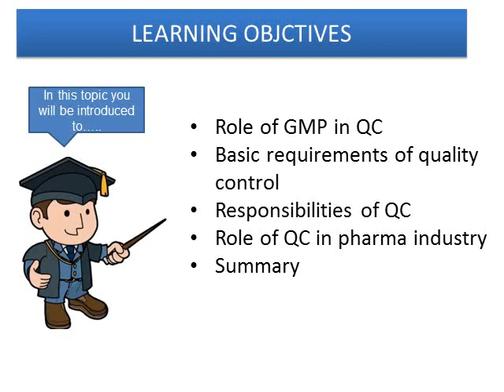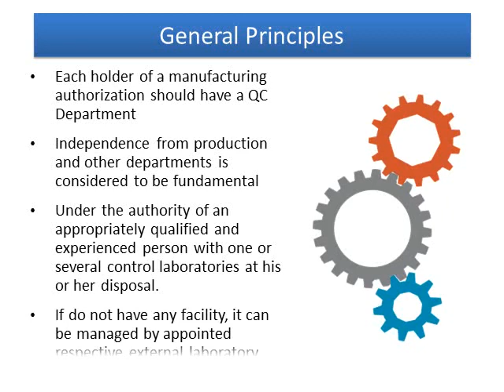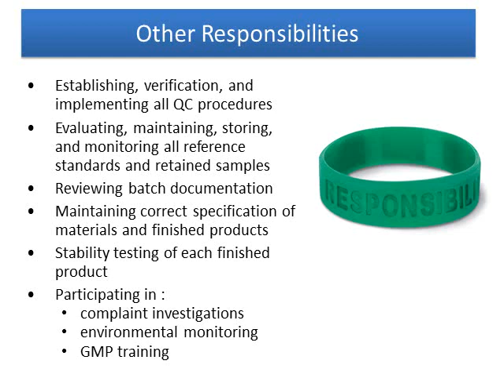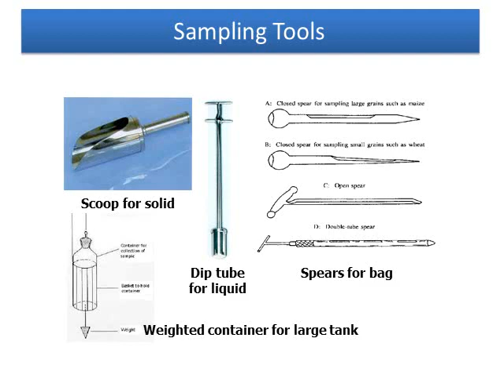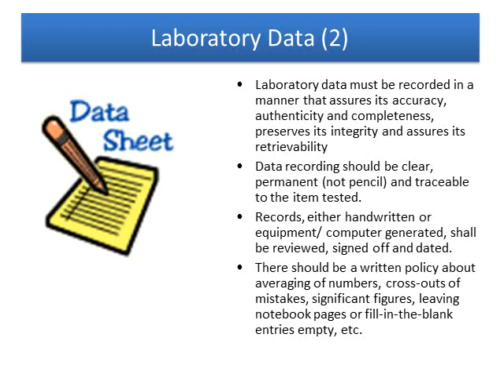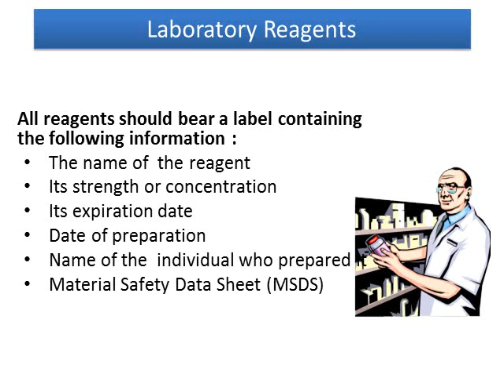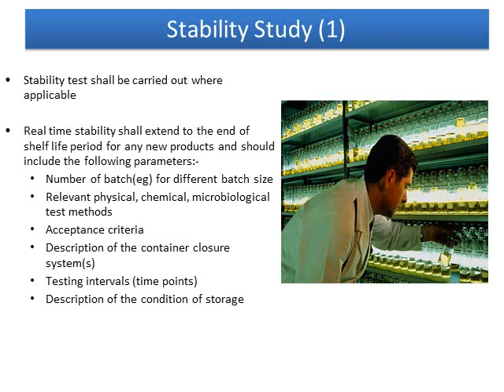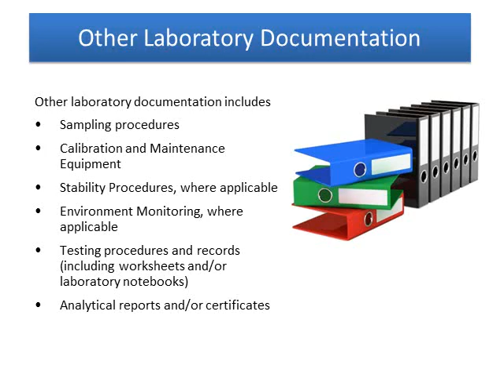Roles and Responsibility of Quality Control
The presentation is details on roles and responsibilities of Quality Control personnel in Pharmaceutical and Biopharmaceutical Industry